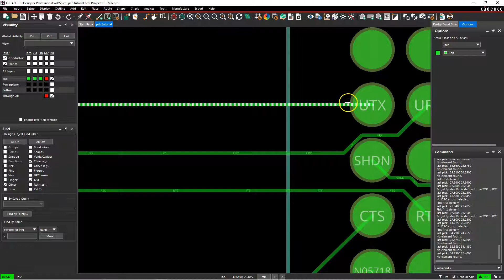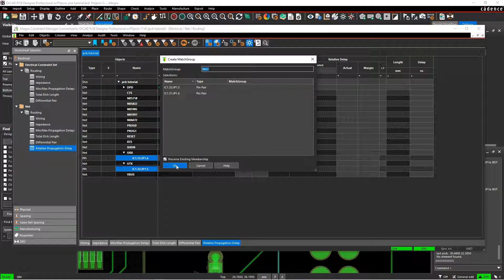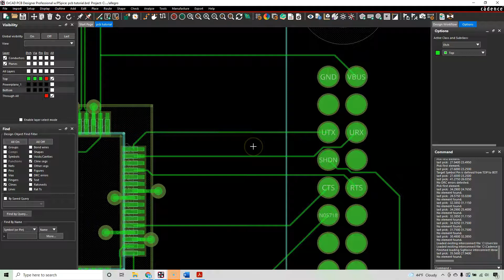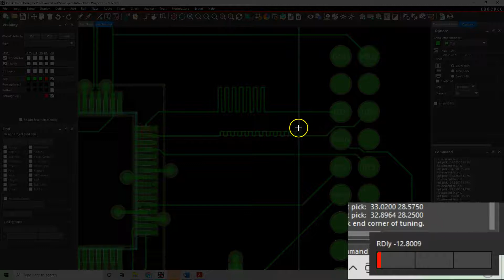Relative propagation delay for length matching traces OrCAD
Have you ever tried to use the relative propagation delay pin group option for length matching rather than matching through the total length?

Is it possible to route from one pin to others and control the length of each branch, i.e., one net connects to different pins/points on the board but at the same time this net needs to be matched with the other nets of the bus that is connected.

See what kind of strategy you can use in OrCAD to route them and match their lengths without having to define their length.

This is achieved using the pin-pair with relative propagation delay in OrCAD Professional or Allegro.